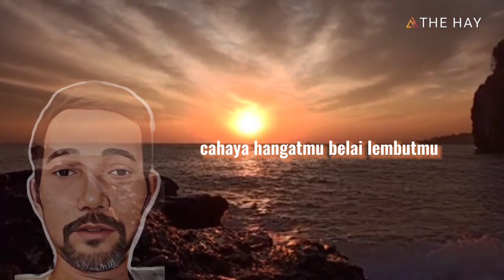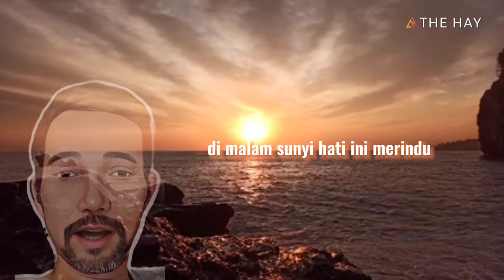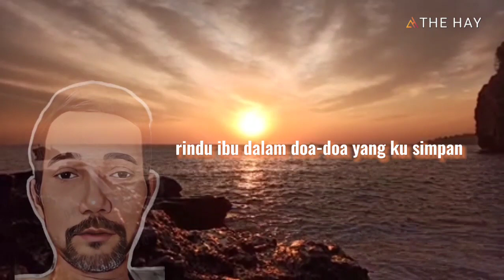RINDU IBU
Lagu Rindu Ibu  diciptakan untuk mengingat ibu kita yang kita cintai dan sayangi.
Disini anda bisa mendapatkan cover lagu-lagu terupdate dari mulai lagu Indonesia terbaru, lagu barat terbaru, lagu viral, lagu terhit, lagu terpopuler disertai dengan lirik.

Dukung terus channel ini, agar terus berkembang dan bisa upload video setiap harinya